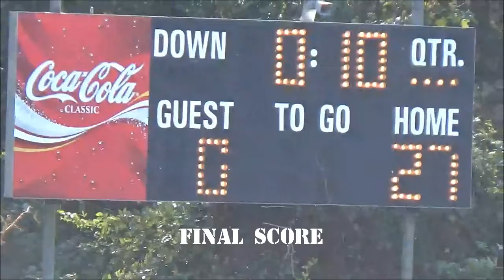OG Mini vs South Granville Vikings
Oak Grove Pirates vs. South Granville Vikings
Mini Mite Highlights
Durham, NC